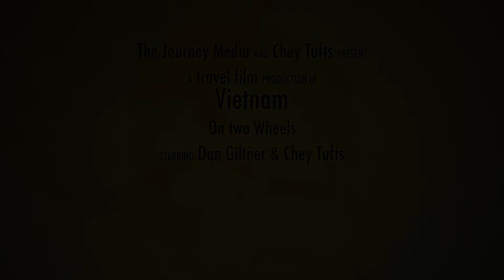Motorbiking Vietnam Episode 1 - Barely escaping Ho Chi Minh City alive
In this video you'll be following our motorbiking journey across Vietnam. We start with picking up our motorcycles in Ho Chi Minh City from Dragon Bike Tours. We try to escape the insane traffic of the city and make our way to the beautiful beaches of Mui Ne, Vietnam. Come with us as we experience the fishing village, white and red sand dunes, and Fairy Stream in this magnificent coastal city.

Chey Tufts Instagram
the_journey_media